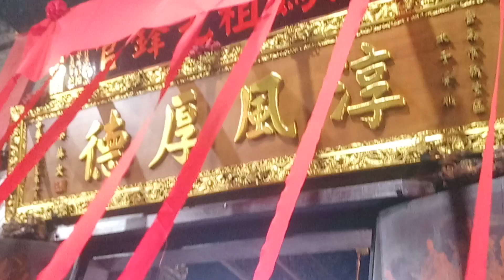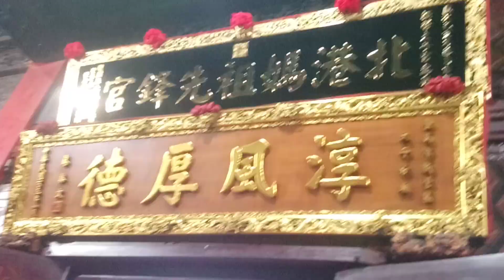20191124北港朝天宮贈匾新營太子宮[北港媽祖先鋒官]牌匾揭匾儀式